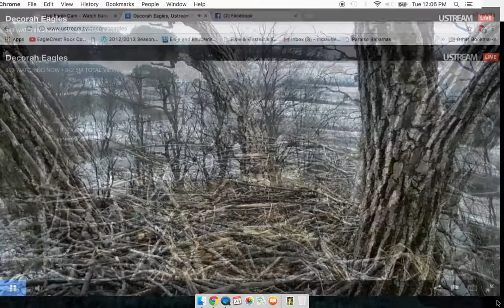Decorah Bald Eagles 01-24-2017 Tidy Up Tuesday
Mom and Dad are tidying up the nest and getting it ready for those eggs hope very soon.